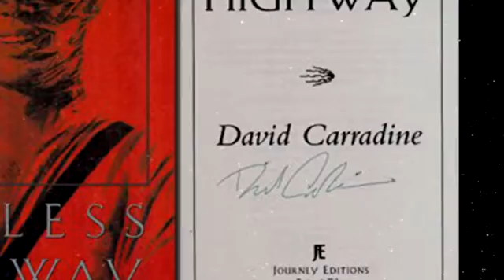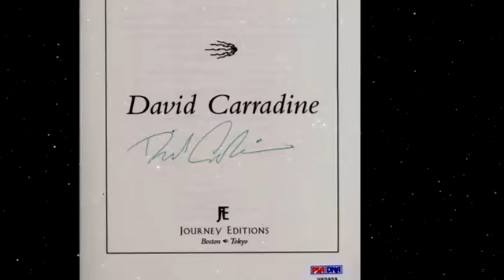DAVID CARRADINE SCARCE Hand Signed Book: "Endless Highway" - PSA/DNA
A 1st edition hard bound copy of the late David Carradine's "Endless Highway" nicely hand signed by Mr. Carradine on the title page. In excellent condition with very clean original dust cover and PSA/DNA sticker V65959 attached to the signed page. The corresponding COA card is missing. SCARCE!